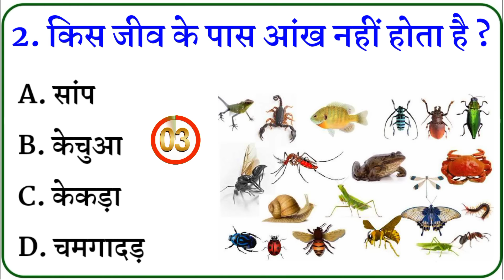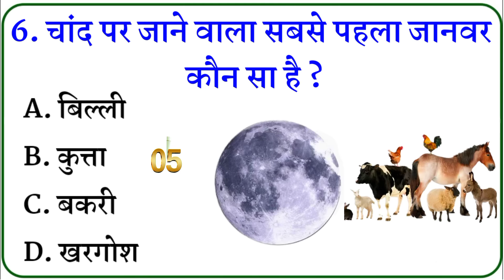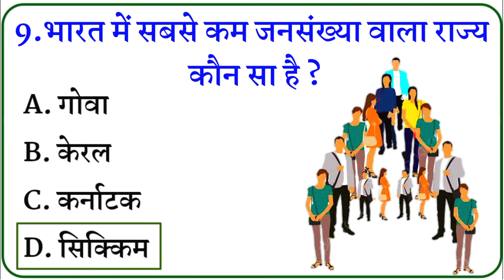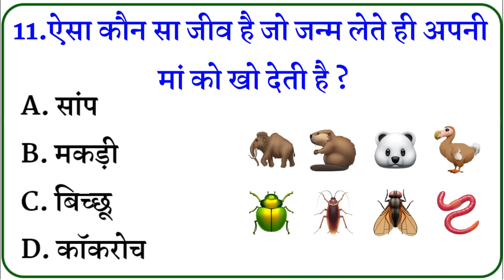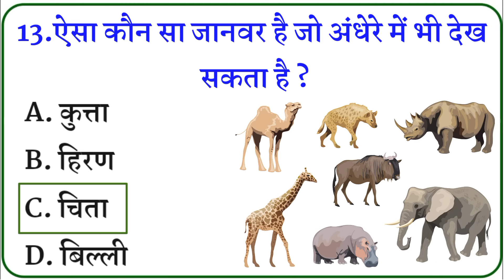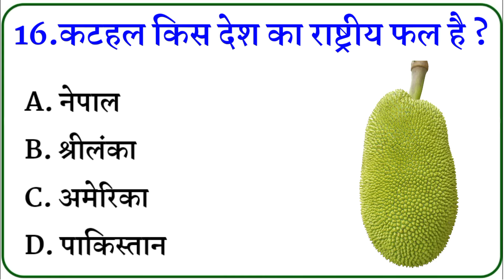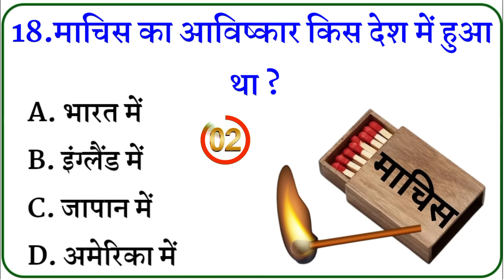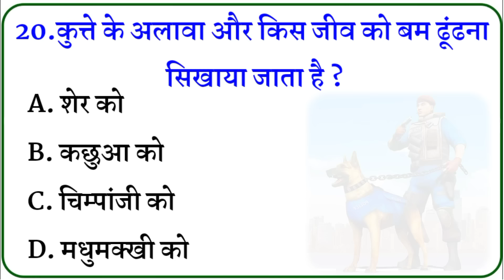Gk Questions And Answers || Gk Quiz || Gk ke sawal || General Knowledge || Gk Questions In Hindi